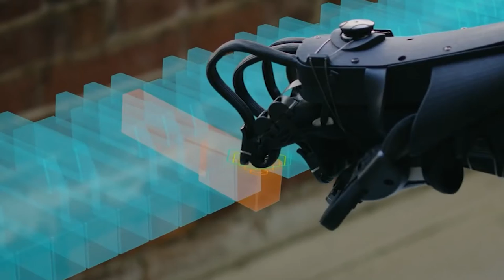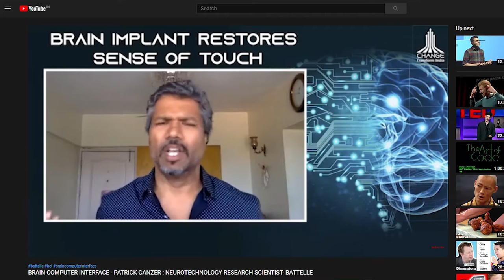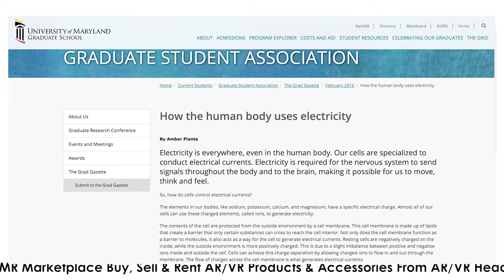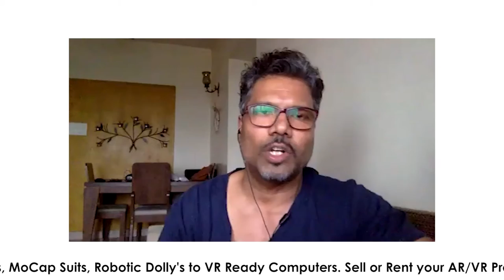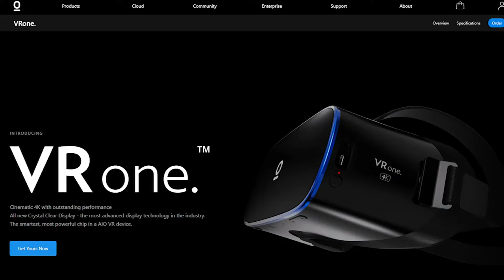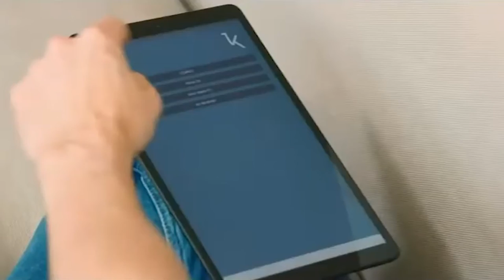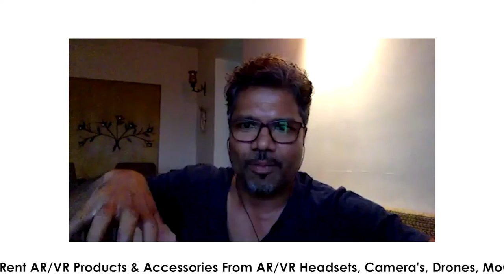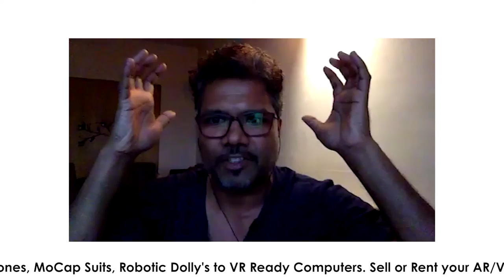NEUROLOGIST, POET & YOUTUBER- DR SIDDHARTH WARRIER -CONSULTANT NEUROLOGIST AT WOCKHARDT HOSPITAL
Dr. Siddharth Warrier is a Neurologist, Youtuber, content creator, founder of the Poetry Club- Lucknow a TEDx speaker who is exploring the space where art, poetry and neuroscience meet.

Dr. Warrier completed his MBBS from Grant Medical College and JJ Hospital, Mumbai, and his MD Medicine from Seth G.S. Medical College and KEM Hospital. He completed his D.M (Neurology) at Sanjay Gandhi Postgraduate Institute, Lucknow. He completed his MRCP training and received his MRCP UK (London) degree in 2019. He is currently attached to Wockhardt Hospital.
Dr. Warrier is a Life Member of the Indian Association of Neurology and Maharashtra Association of Neurology. He is a member of the Royal College of Physicians, London (MRCP). He is also a corresponding member of the European Academy of Neurology.